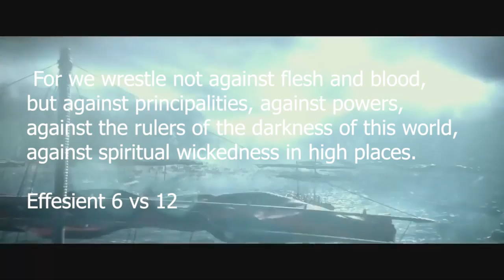A PROPHET HAS BEEN BORN --- APOSTLE MARCEL CHIATIM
FACEBOOK: APOSTLE MARCEL CHIATIM MINISTRIES

LOCATION; OMBE, MUTENGENE CAMEROON